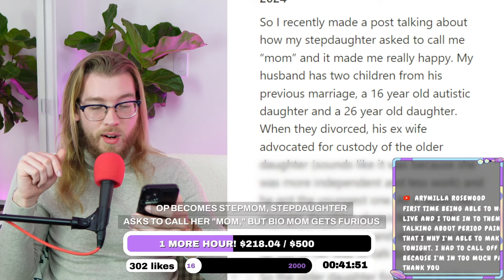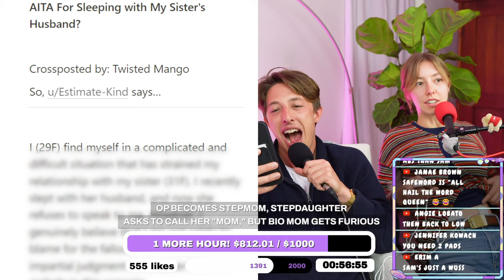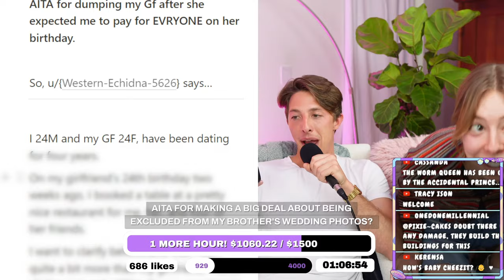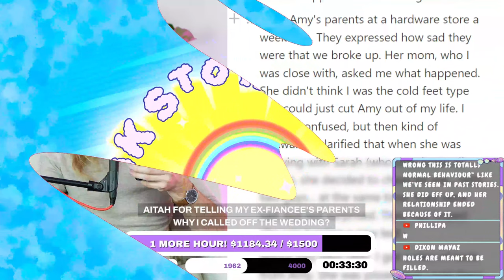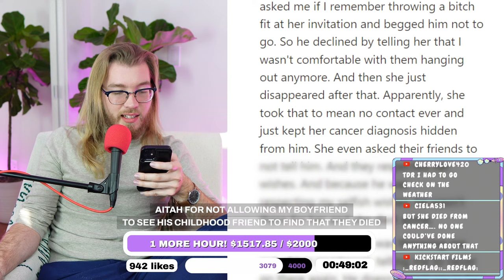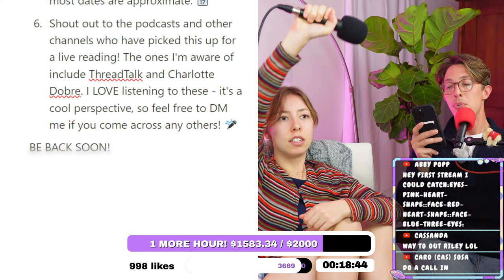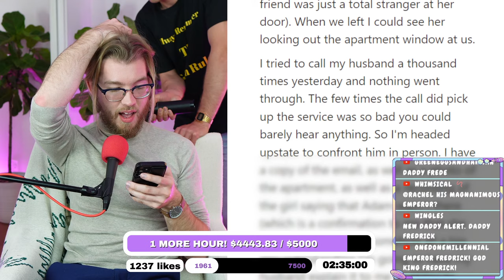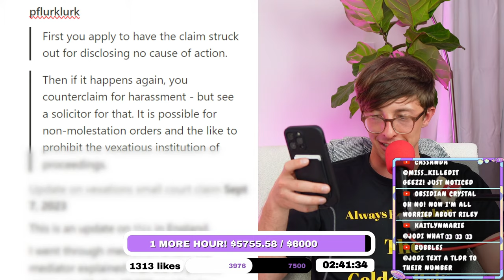My husband's crazy ex wife said I "stole her daughter"!